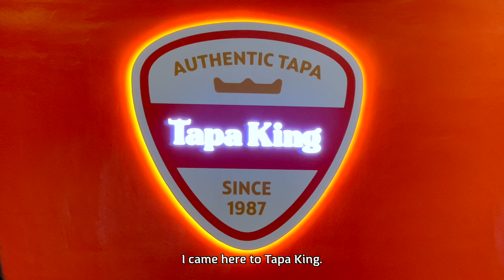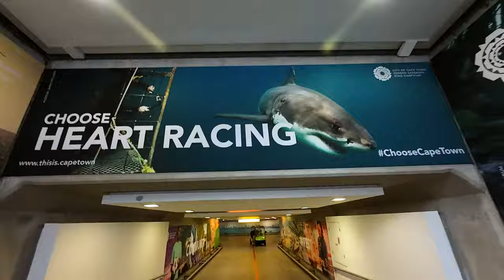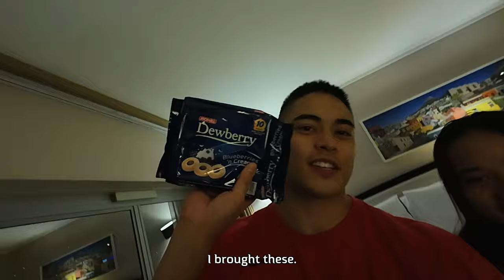Flying ALONE for the first time to Africa | pov: you're my travel buddy (Africa Tour Part 1)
Travel 10,000+ miles with me across the world to Cape Town, South Africa.

This is just the beginning of our 16 day tour of 4 countries in Southern Africa.

Timestamps:
00:00:00 Flying to Dubai
00:03:04 Dubai Airport! (Showering in Dubai)
00:06:51 Welcome to Cape Town, South Africa!
00:08:03 Dewberry Cookie Taste Test (LOL)
00:12:31 Day 1 in Cape Town (Workout)